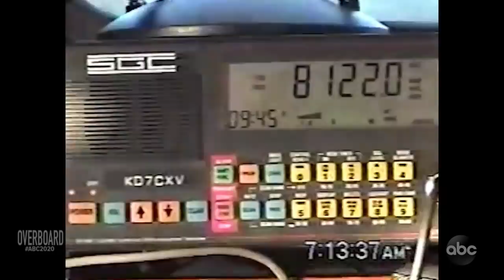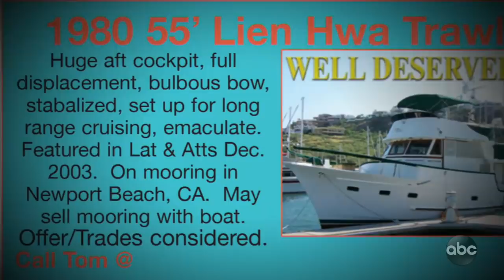Overboard l 20/20 l PART 1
Retired California couple suspiciously disappears after selling dream yacht: Part 1
Tom and Jackie Hawks traveled for two years on their yacht, the "Well Deserved." When one of their sons told them he and his wife were expecting, they decided to sell it to be closer to the baby.